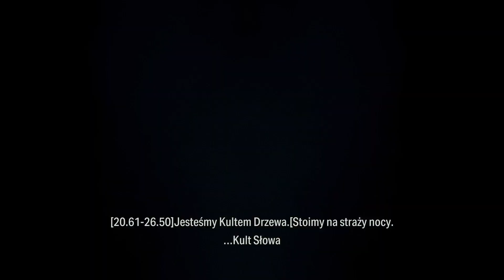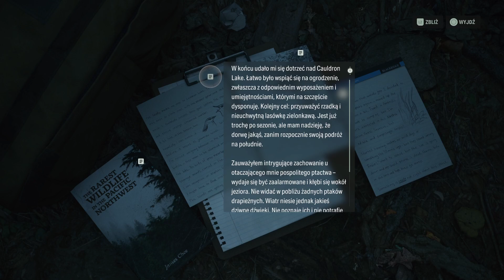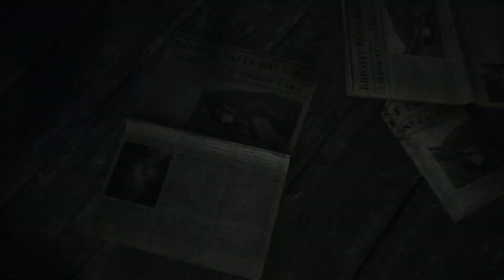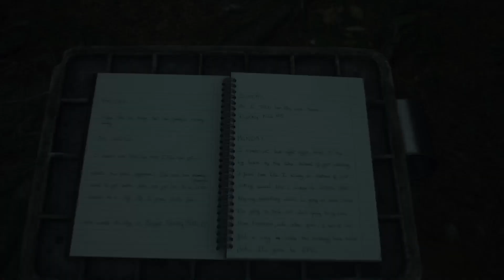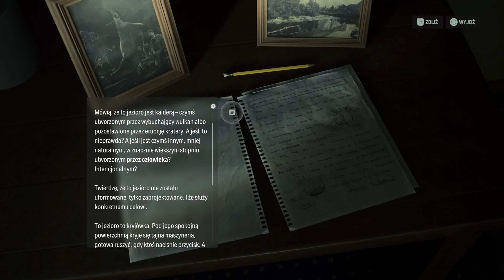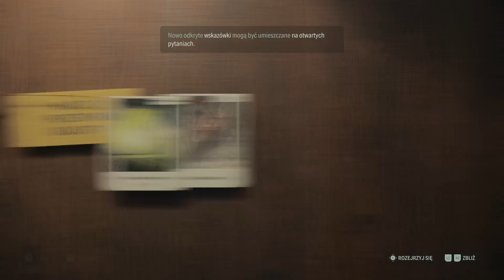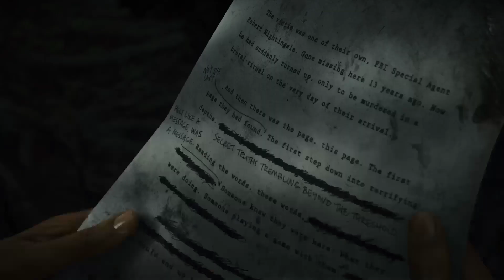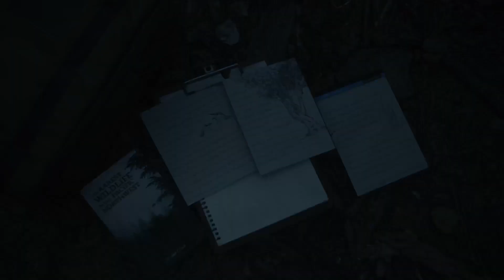Alan Wake II #1